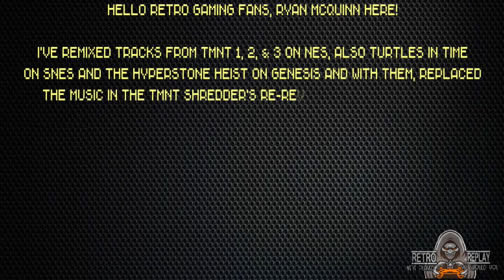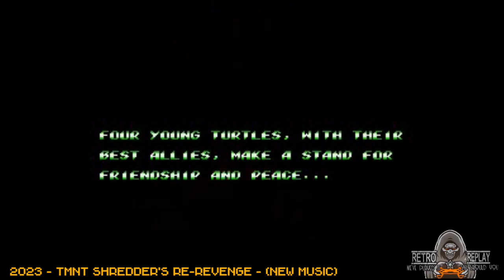TMNT Re-Revenge ~New Music~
Hello Retro Gaming fans, Ryan Mcquinn here!

I've remixed tracks from TMNT 1, 2, & 3 on NES, also Turtles in time
on SNES and The Hyperstone Heist on Genesis and with them, replaced
the music in the TMNT Shredder's Re-Revenge ROM Hack. To place
your own music in your Streets of Rage 2 ROM Hacks check out our
video on the most up to date ROM Editor.

(My favorite is BGM 10)

Chapters
00:00 Intro
02:13 Stage 1
07:23 Stage 2
12:26 Stage 3
19:12 Stage 4
24:46 Stage 5
30:13 Stage 6
34:57 Stage 7
42:56 Stage 8
49:34 Credits
52:04 Music Tracks played in Options Menu